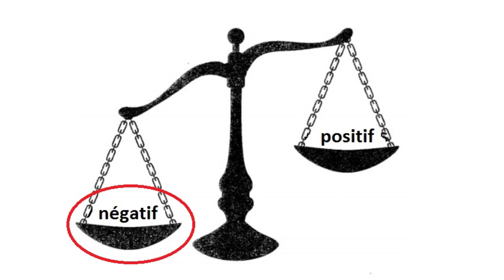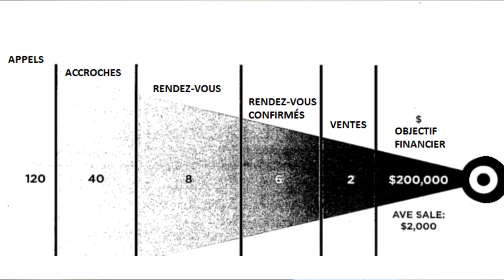4 techniques de Jordan Belfort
Dans cette vidéo je vais vous faire découvrir les 4 pilliers sur lesquels se base la formation de vente de Jordan Belfort alias le Loup de Wall Street.